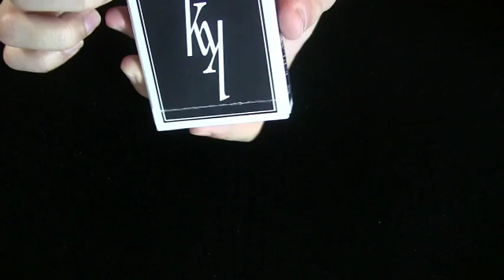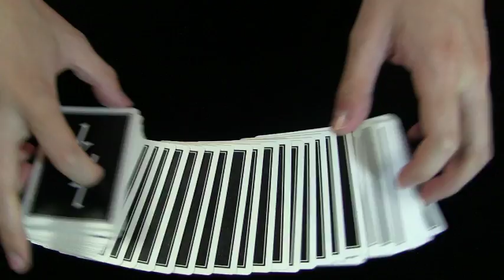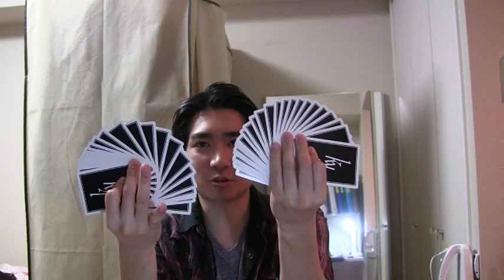トランプ紹介(Deck Review) k-Playing Cards #307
今回は「k-Playing Cards」です＾＾